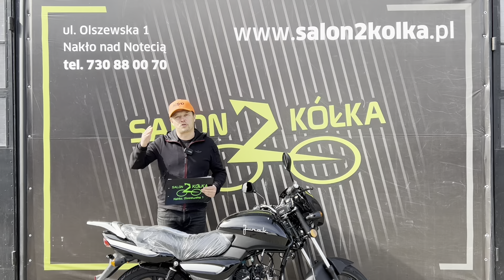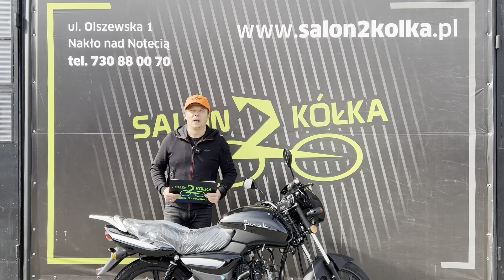Motorower Junak 901 49CC 2022 - duży i klasyczny motorower prezentacja pojazdu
KUP TERAZ!

901 to nic innego jak kontynuacja bodaj najciekawszej pozycji w segmencie polskich 50-tek, opatrzonej do niedawna symbolem FERRO-901. Dwuosobowy, postawiony na dużych 18-calowych kołach i napędzany wyjątkowo efektywną i ekonomiczną jednostką napędową motorower, błyskawicznie zyskał spore grono zwolenników, zarówno wśród młodzieży jak i osób dorosłych.
Junaka 901 napędza czterosuwowa, chłodzona powietrzem jednostka o pojemności 49ccm. Pomimo ograniczeń restrykcjami homologacyjnymi osiąga niebagatelną moc 3,5KM co przekłada się na zaskakującą dynamikę, bardzo dobry zryw, niezłe przyspieszenie oraz wysoką kulturę pracy silniczka w pełnym zakresie obrotów.
Niewątpliwie duży wpływ na imponujące właściwości jezdne ma również zastosowanie manualnej skrzyni biegów.
Junak 901 został homologowany jako pojazd dwuosobowy. Siedzisko wygodne, wyprofilowane stosownie do obowiązujących trendów. Zasadniczym elementem bryły pojazdu jest oryginalny zbiornik paliwa. Nowoczesne rozwiązanie wlewu zgrabnie koresponduje z awangardowym panelem wskaźników. Kierownica wygodna, typowa dla usportowionych motocykli małej pojemności.
Junak 901 jest typowym motorowerem uniwersalnego przeznaczenia. Doskonale sprawdzi się podczas codziennej eksploatacji w ruchu miejskim, poradzi sobie również podczas rekreacyjnych wypadów w teren.